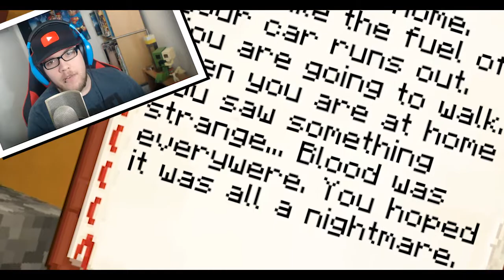SUPER SCARY MINECRAFT HORROR MAP | The Bloodman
The Bloodman is coming for me...and coming for you next!!!

R.I.P Headphone Users//Warning Jump Scares

and be sure to press that like button.